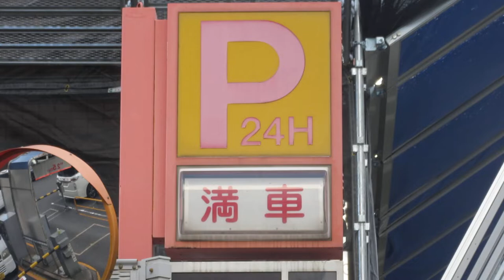駐車場 空車/満車表示が回転する様子 近電商事 扇町パーキング